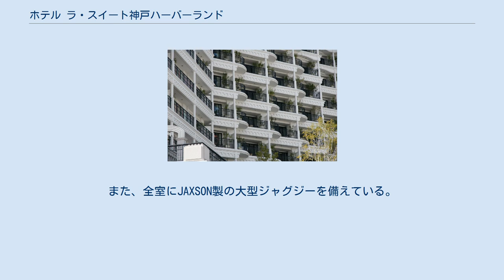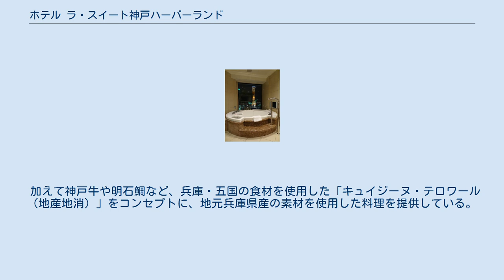ホテル ラ・スイート神戸ハーバーランド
客室のテラス ホテル ラ・スイート神戸ハーバーランド (ホテル・ラ・スイートこうべハーバーランド、英: HOTEL LA SUITE KOBE HARBORLAND) は、兵庫県神戸市中央区にあるスモールラグジュアリーホテル。
 株式会社ラスイートが運営するスモールラグジュアリーホテル。
総支配人に第1回メートル・ド・テルコンクール（1996年）優勝者である檜山和司を迎え、2008年11月1日にグランドオープンした。
 2010年（平成22年）5月、イギリスに本部を置くスモール・ラグジュアリー・ホテルズ・オブ・ザ・ワールド（SLH）の加盟ホテルに、日本のホテルで初めて認定された。
 神戸市が推進する都心ウォーターフロント事業の中核をなす国際ホテルとして、神戸市のコンペティションにより選ばれ、2008年11月に開業。
 全客室が面積70平方以上およびオーシャンビューのテラス付きである。
また、全室にJAXSON製の大型ジャグジーを備えている。
 加えて神戸牛や明石鯛など、兵庫・五国の食材を使用した「キュイジーヌ・テロワール（地産地消）」をコンセプトに、地元兵庫県産の素材を使用した料理を提供している。
館内にはレストランやラウンジ＆バーの他に、女性専用のエステティックサロンもある。
 客室 70室 チャペル、披露宴会場、ガーデンテラス